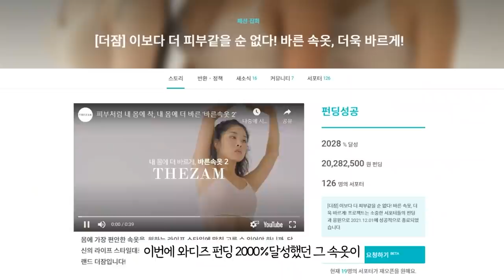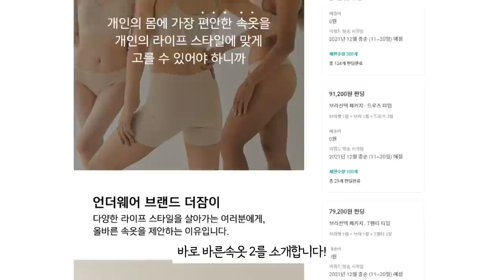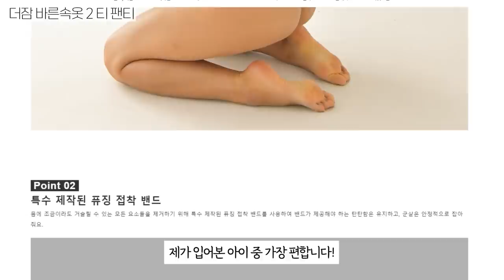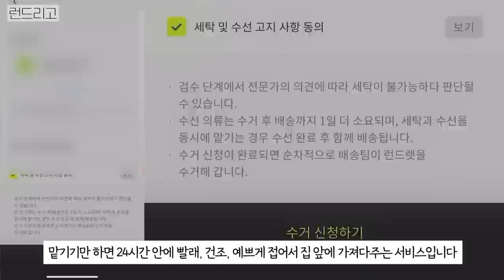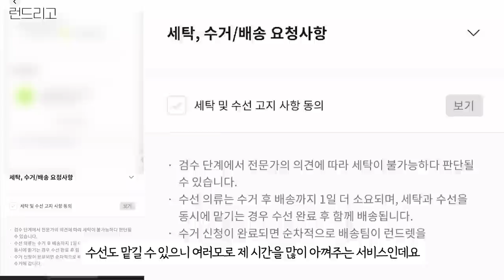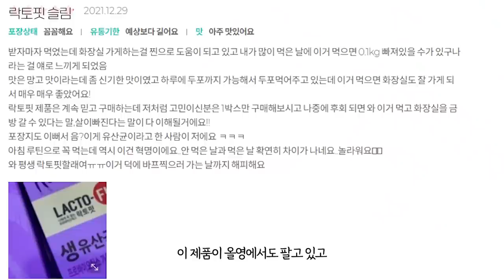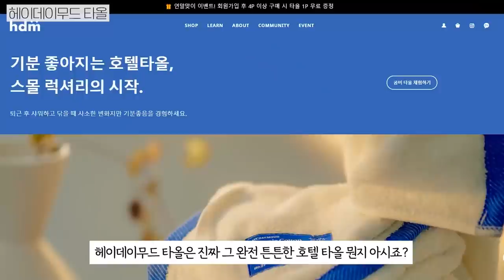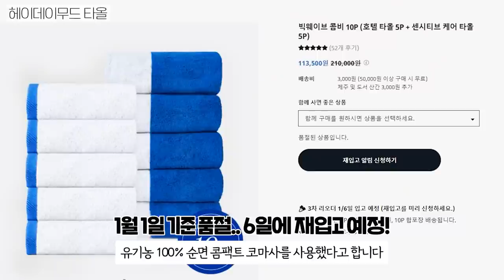만족도1000% 당신의 삶을 완전히 바꿔줄 생활꿀템모음.zip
사용 기한: 1/7 ~ 1/21 23:59까지

- 전 품목 15% 할인‼ ✔
- 1만 원 이상 구매 시 사용 가능
- 화원가입 후 사용 가능하니 참고해주세요!(카카오연동으로 간편가입도 가능💖)
- 1인 최대 3회까지도 사용가능!✨

❤ 데린이들을 위한 더잠 단독 이벤트

* 아래 2가지 인증 이벤트 중 1가지만 참여해 주셔도 추첨 결과에 영향을 미치지 않습니다!
 참여 기간 : 1/7(금) ~ 1/13(목)
 당첨자 발표 : 1/14(금) *고정 댓글을 확인해 주세요.

1) 구매 인증 이벤트
 참여방법 :
1) 이번 영상을 보고 더잠 제품을 구매하셨나요?
2) 주문번호를 포함해 결제 내역을 캡쳐해주세요!
3) 신청서 양식에 맞춰 제출해주세요😀
 이벤트 증정품 :
* 총 10명을 추첨하여, 더잠의 1억 판매를 기록한 젤라또 팬티 (삼각 or 사각 택1) 증정

2) 가입 인증 이벤트
 참여방법 :
1) 더잠 온라인 스토어 가입
2) 1월 7일 기준으로 가입된 더잠 ID를 신청서에 작성
3) 신청서 양식에 맞춰 제출
 이벤트 증정품 :
* 총 10명을 추첨하여, 영상 속 소개된 제품 중 (브라1+팬티1)를 선물로 드립니다.

 이벤트 제품 전달 일정 : 1월 4주 차부터 순차 증정 예정
* 당첨자에 한해 브랜드 측에서 개별 연락을 드릴 예정입니다!

Underwear: 더잠 바른속옷 2(브라, 브라렛, 드로즈, 삼각 팬티, 티 팬티) 사이즈 S-XL
디엘 심리스 브라 SET  70ABC-90CDE

더잠 홈페이지 : thezam.co.kr

- [라이트핏] 바른속옷2 쉘론 브라렛 29,000원 (S – XL / 65B – 85C)
- [스탠다드핏] 바른속옷2 쉘론 브라 29,000원 (S – XL / 65C – 90A)
- [기본] 바른속옷2 쉘론 삼각 팬티 12,300원 (S – XL / 90 -105)
- [심리스] 바른속옷2 쉘론 드로즈 팬티 18,900원 (S – XL / 90 -105)
- [라이트핏] 바른속옷2 쉘론 티 팬티 12,900원 (S – XL / 90 -105)
- [스탠다드핏] 디엘 심리스 브라 SET 34,900원
- [스탠다드핏] 디엘 심리스 브라 단품 25,000원 (70ABC-90CDE)
- [스탠다드핏] 디엘 심리스 팬티 단품 9,900원 (L95 - XL100)

Mobile app: 런드리고

Lifestyle: 리브러쉬 구강청결제
리브러쉬 휴대용 농축 가글 50ml 입냄새 제거 구강청결제 (일반가글 5L 분량)
네이버 스토어에서 25,900원을 종종 할인합니다!

Food: 락토핏 슬림
네이버 스토어에서 2통 120포 59,900원 ▶ 49,900원

Lifestyle: 헤이데이무드 타올
빅웨이브 콤비 10P (호텔 타올 5P + 센시티브 케어 타올 5P)
 210,000원 ▶ 113,500원
호텔 타올 1P
20,000원